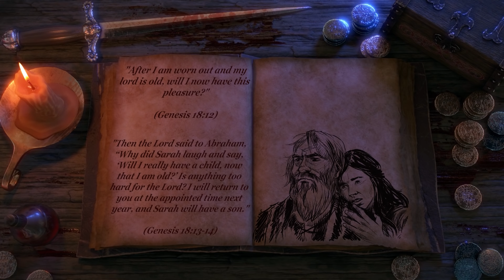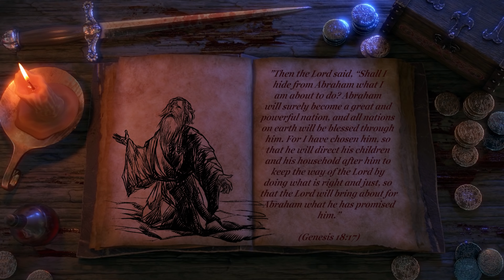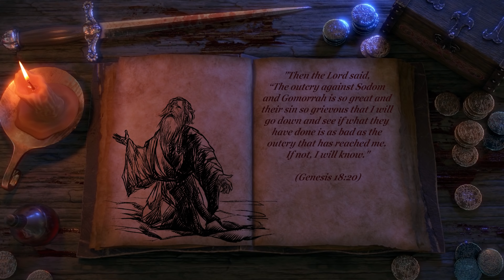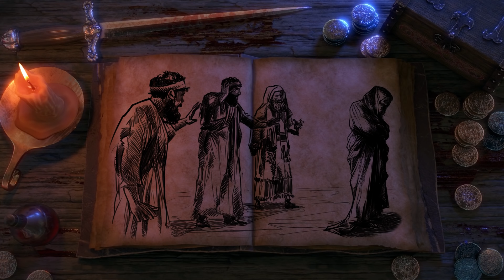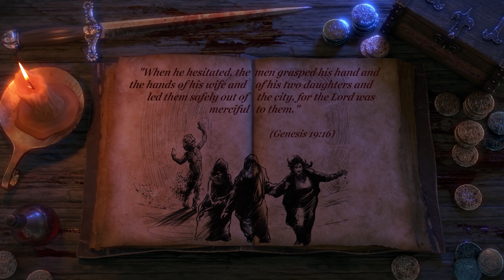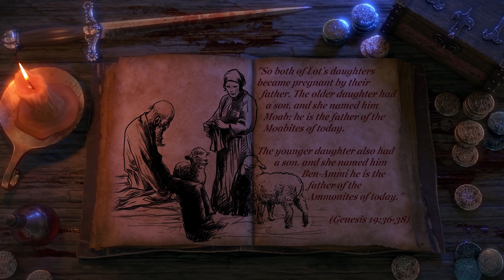Sodom and Gomorrah (Biblical Stories Explained)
I'll do you one better. WHY is Gomorrah?